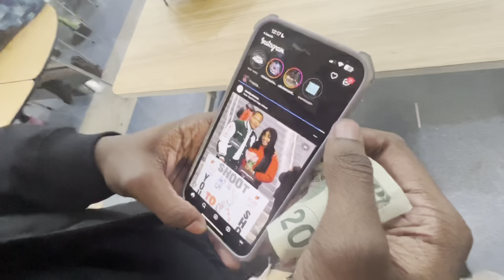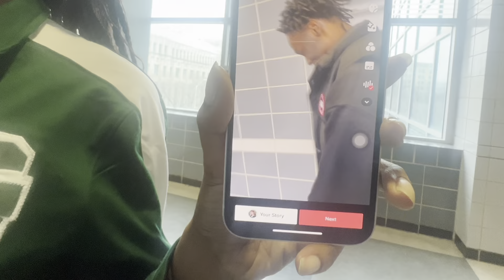First Person To Catch Me Wins $$$ | At School 😂